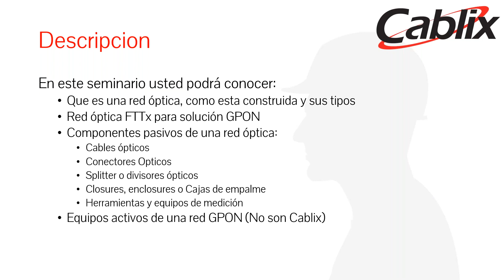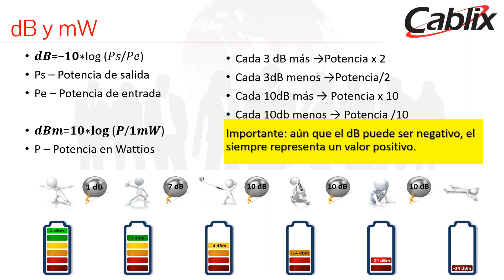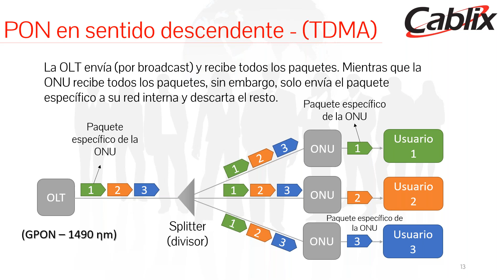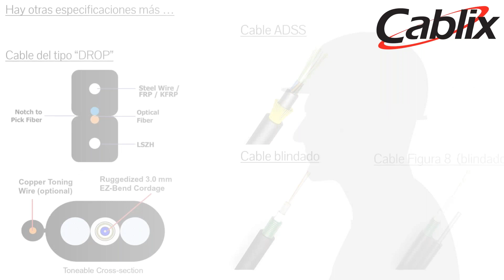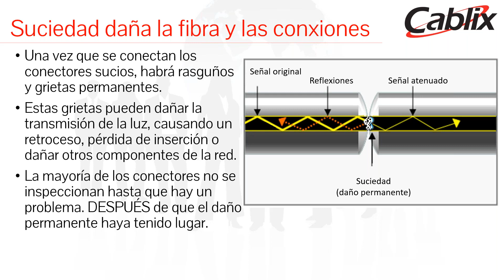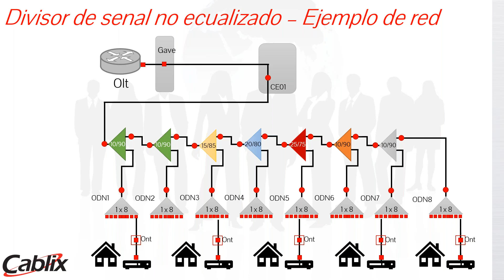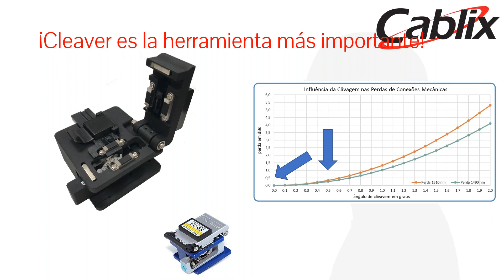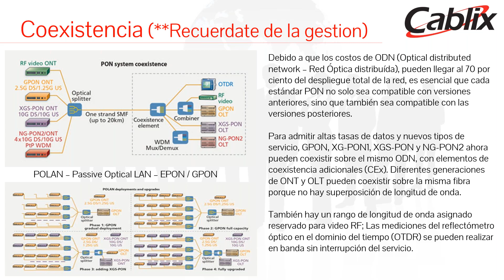CABLIX, SOLUCIONES FTTX FIBRA OPTICA GPON